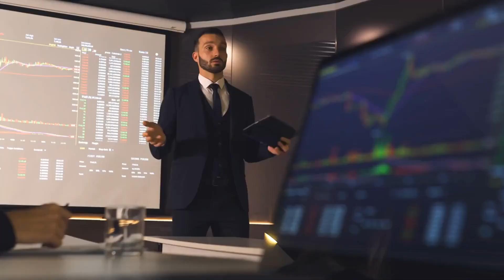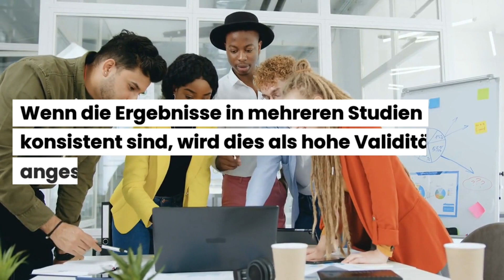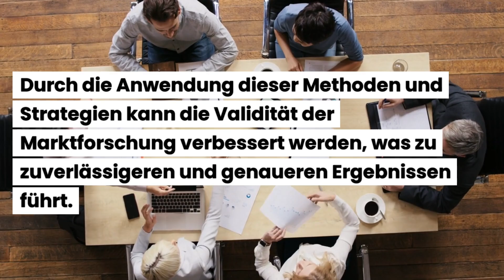Welche Methoden kann man verwenden, um die Validität einer Marktforschung zu verbessern?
Beispiele:
• Betriebswirt
• Technischer Betriebswirt
• Technischer Fachwirt
• Industriefachwirt
• Wirtschaftsfachwirt
• Handelsfachwirt
• Personalfachkaufmann
• Industriemeister
• Küchenmeister
• Restaurantmeister
• Hotelmeister
• Abwassermeister
• Wassermeister